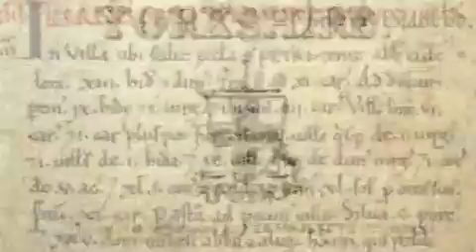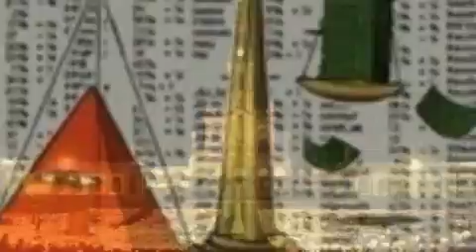ANDI COWL New world order